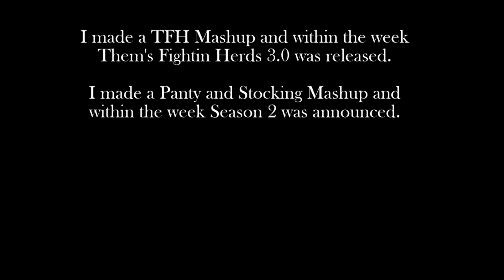Panty and Stocking (With Equestria Girls) - MASHUP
SANTA AND POCKY ARE BACK

Theme of Scanty and Kneesocks - Panty and Stocking With Garterbelt
Numb - Lincoln Park
Battle of the Bands - Equestria Girls
Welcome to the Show - Equestria Girls
Under Our Spell - Equestria Girls